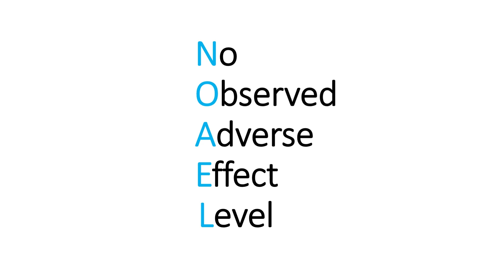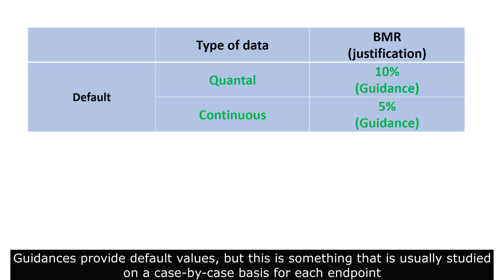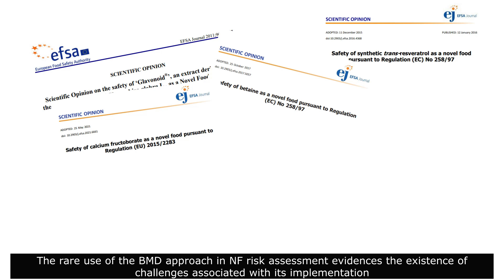Benchmark Dose modelling for the safety assessment of Novel Foods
The safety assessment of novel foods (NFs) usually relies on a reference point to establish the safe maximum daily intake by humans. For that purpose, from 2009, EFSA has been recommending the use of the benchmark dose (BMD) approach. An overview of when, why and how this approach is employed in the assessment of NFs was carried out. Among all the NFs published until now, only seven assessments mention the use of the BMD approach, but only five used it as a reference point. The rare use of the BMD approach in NFs risk assessment evidences the existence of challenges.

Did you enjoy Fernando Rivero Pino's video?